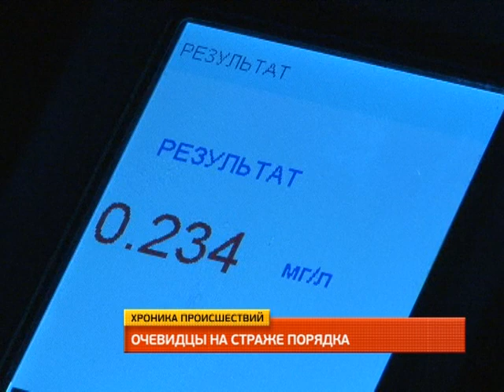Обзор ночных происшествий 09.06.2014.MestoproTV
Па улице Совхозной в автомобильную аварию угодил автобус 7-го маршрута - пассажирский "Дэу" протаранил шофер встречной "Тойоты Марк 2".
На пересечении улиц Выборгской и Карла Маркса водитель "Тойоты Платц" сбил на пешеходном переходе 29-летнего хабаровчанина, после чего попытался сбежать.